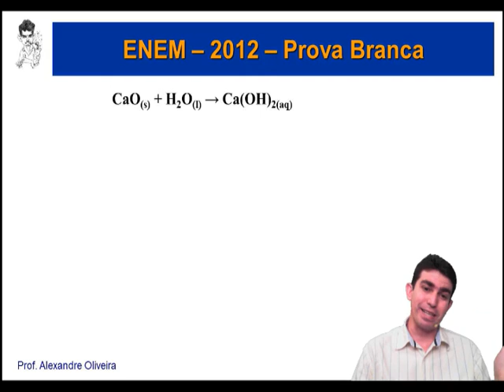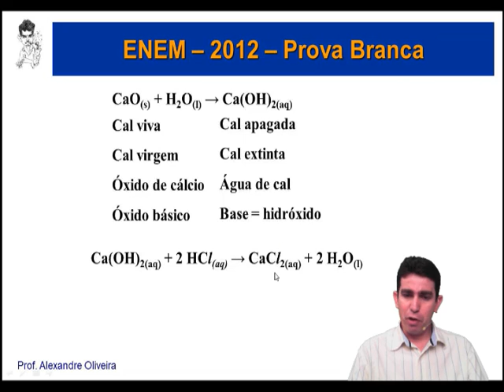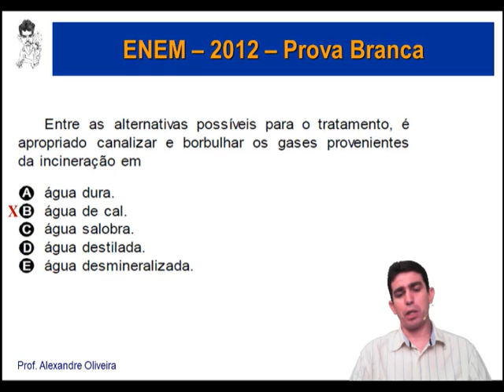Enem 2012 Questão 80 caderno branco reações de neutralização água de cal Água dura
Resolução da Prova do ENEM - 2012 - Ciências da Natureza - Química
Prof. Alexandre Oliveira
Enem 2012 Questao 80 caderno branco Prof Alexandre Oliveira

Curso Anual de Química - Prof. Alexandre Oliveira

Química Geral, Físico-Química e Química Orgânica
Seis Apostilas exclusivas com média de 250 páginas cada uma
Curso anual com mensalidade de R$ 50,00
Totalmente online com conteúdos novos todas as semanas
6h de aulas por semana
Conteúdo disponível por 1 ano. Assista as aulas quantas vezes quiser e na hora que for mais conveniente.

Escolha a modalidade de pagamento: mensal, semestral ou anual. Em qualquer modalidade todo o conteúdo é disponibilizado pelo período contratado.

Link direto para o Curso anual de Química - Faça sua matrícula

As apostilas ficam disponíveis para consulta na tela, não sendo possível a impressão. Para os alunos que desejam adquirir as apostilas impressas elas podem ser adquiridas nos links abaixo:

Kit de Apostila de Química - Alexandre Oliveira - Vol. 1 (Assinantes do curso de Quimica Online têm desconto de R$ 25,00 )
Kit com 3 Apostilas de Química do Professor Alexandre Oliveira.
1 - Química Geral - vol 1
2 - Físico-Química - vol 1
3 - Química Orgânica - vol 1

Kit de Apostila de Química - Alexandre Oliveira - Vol. 2 (Assinantes do curso de Quimica Online têm desconto de R$ 25,00 )
1 - Química Geral - vol 2
2 - Físico-Química - vol 2
3 - Química Orgânica - vol 2